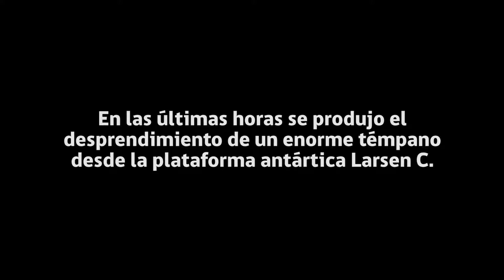Desprendimiento Larsen C